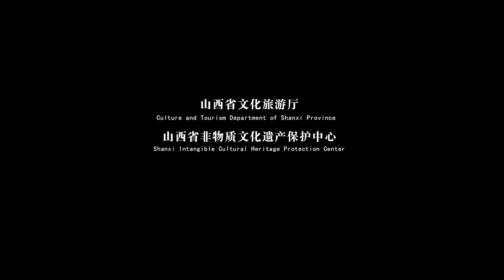【2023中国北方冰雪旅游季】山西篇之非遗：推光漆器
推光漆器
Polished Lacquerware
推光漆器是一种工艺性质的高级漆器具，山西平遥地方传统手工技艺之一，以手掌推出光泽而得名。其外观古朴雅致、闪光发亮，绘饰金碧辉煌，手感细腻滑润，环保无毒抗虫蛀，耐热防潮，经久耐用，成为漆器中之精品。
Polished lacquerware is a kind of advanced paint utensil with the nature of craft. It is one of the local traditional handicrafts in Pingyao, Shanxi, which gets its name from the practice of creating luster by the palm. With the characteristics of simple, elegant and glittery appearance, exquisite painting, delicate and smooth feel, environmental friendliness, nontoxicity, insect resistance, heat resistance, moisture proofness, and durability, it is reputed as a fine piece of art.